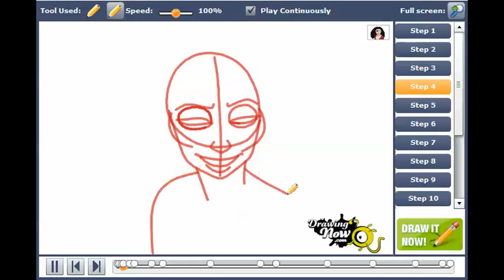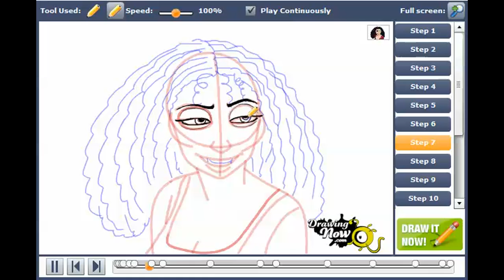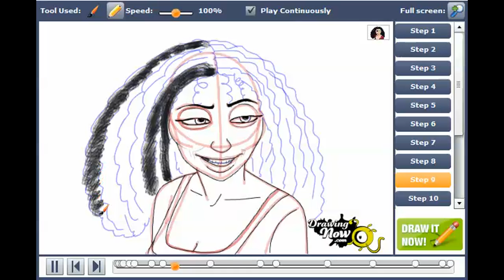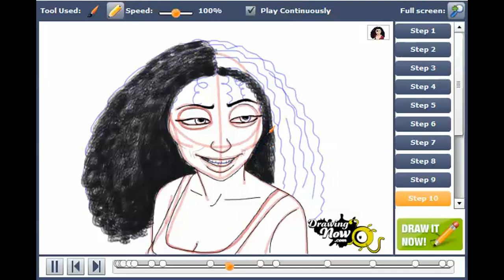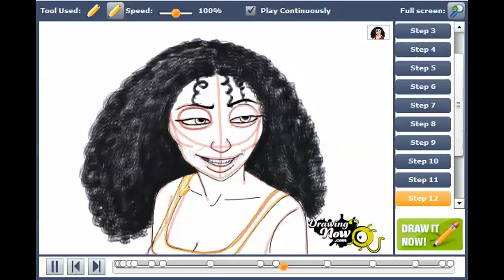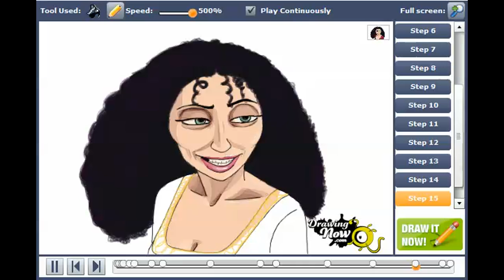How to draw Mother Gothel from Tangled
You can see the original tutorial of How to draw Mother Gothel from Tangled